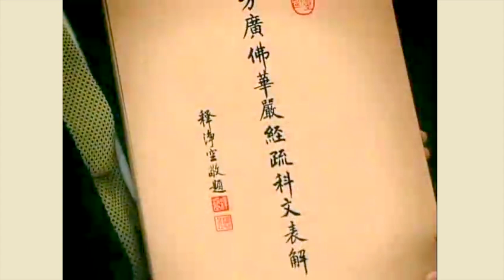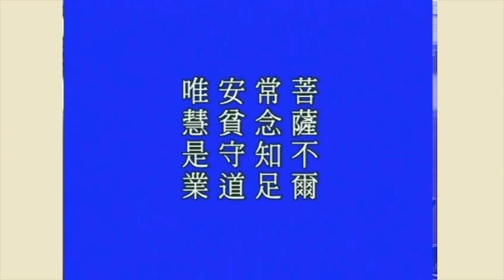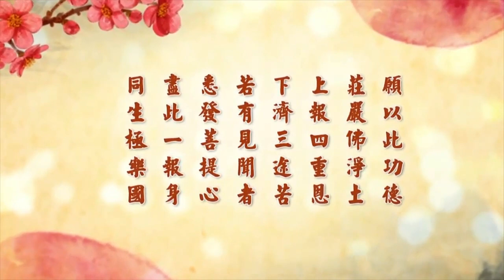淨空老法師 - 佛說八大人覺經 第3集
諸位同學，請看第三覺知：

【第三覺知。心無厭足。唯得多求。增長罪惡。菩薩不爾。常念知足。安貧守道。唯慧是業。】

　　很明顯前面三句是凡夫，後面四句是菩薩，很鮮明的對照。凡夫之人『心無厭足，唯得多求』，這是說明六道凡夫，特別是我們現前這個社會，為什麼會造成貪瞋痴慢幾乎達到飽和點的現象；如果我們冷靜的觀察、思惟，就會發現這是一個教育的問題。中國，也可以說包括東方，自古以來無不重視聖賢的教誨。聖賢的教誨無論是儒家也好、道家也好，乃至於在日本、韓國、越南，這個可以說都是一個大的文化體系，自古以來都是教導倫常道德、仁義這些觀念，對於物質的欲望總是不過分的希求，而重視精神上的享受。所以我們看看古人許許多多的文字，詩詞、歌賦，我們今天讀起來還能夠感受得到他們那個生活之自在、安樂，所以知足常樂，能體會得到。現在人一生拼命追求欲望，欲望沒有止盡，換句話說，終身生活在痛苦當中，終身生活在身心緊張之中，這一生得不到絲毫人生的樂趣。

　　我們實實在在想不通他是為什麼活著的，這一生活在世間是為賺錢而活著的嗎？是為貪求五欲六塵而活著的嗎？這還不算。再看看佛法，對比一下，我們很自然的發現，他在一生當中造許許多多的罪業，這些罪業必定感三途苦報，所以幾十年來這又何苦來？使我們觀察之後，確實感慨萬千！回過頭來想想我們自己，這一生當中非常幸運遇到正法，也非常幸運遇到善知識為我們講解，誘導我們修行，我們這一生才不至於墮落。至少我們將犯過失、造罪業減少到最低的程度；我們還要努力精進，希望往後，晚年雖然時日不多，總希望能夠做到心地純淨、行為純善。能夠有一天做到了，那都是非常值得慶幸的。能夠在一生當中，有一個星期可以做到，有一個月可以做到，有一年可以做到，我深深相信，我們了生死、出輪迴、求生淨土決定有保障，決定有把握，這樣我們這一生沒有白過。
　　佛菩薩、祖師大德給我們示現的，那就是我們的榜樣。是什麼榜樣？是出離六道輪迴的榜樣，是出離生死煩惱的榜樣。我們應當覺知，應當學習、效法，決定不能夠『增長罪惡』。學佛如果「增長罪惡」，這個事情非常嚴重，因為他的形象是佛弟子，他不是普通凡夫。普通凡夫造作罪業，他應當受果報，這是決定不能避免的；如果身是佛弟子，也就是說打著佛法的招牌，自己表現是佛的形象，也在增長罪業，那就是破壞佛的形象、破壞正法的形象。這個罪要加重，到底加多重？那就很難講，看它影響面有多大、時間有多久。如果它影響的面很廣，影響的時間很久，那個麻煩就大了！那罪是非常非常之重。

　　諸位都知道，在家、出家同修都曉得，破和合僧這是五逆罪，墮阿鼻地獄。五逆罪：殺父親、殺母親、殺阿羅漢，這都不容易，一般犯這個罪的人不多。出佛身血，就是惡意毀滅佛菩薩的形象，這是算出佛身血，也不多。最容易犯的，破和合僧，就是破壞僧團，這是五逆罪之一，最容易犯的。但是我們現在想想，破壞佛的形象豈不是比破和合僧還要嚴重？你破和合僧，你是毀壞一個寺廟；你毀壞佛的形象，讓社會大眾對佛教生起反感、生起厭惡，諸位想想，這個罪過是不是應該比破和合僧還要嚴重？學佛是求智慧，有智慧的人見到一樁事情，儒家常講的「舉一隅，而以三隅反」，佛法裡面也常講：「聞一知十，一聞千悟」，我們明白一個道理，就能貫通許許多多的事理。所以真正學佛，我是常常在勸導佛的形象重要！我明瞭，我常常勸大家，但是很少人能聽得進去，很少人能夠照做，所以不能夠替佛在社會上樹立一個好榜樣，令人敬重。

　　早年韓館長往生，我們不得已離開台北華藏圖書館，我沒有辦法，不能不離開。我勸導圖書館的大眾，你們最低限度要在圖書館住滿三年。那個三年是館長往生之後三年，你們看情形，如果必須離開，你們可以離開。至少要住滿三年，我們才對得起館長對我們往昔護持之恩。人不能夠絕情絕義，那就不是人，比畜生還不如！同樣道理，我離開新加坡，我一再勸勉同學們，你們住在新加坡淨宗學會的人，或者是有一些住在居士林的人，也至少要在那裡住滿三年。這些人不聽話，我離開之後，他們統統走了。我心裡非常難過，我離開是不得已，哪有這種作法的？

　　到了澳洲，澳洲原本有個淨宗學會，在布里斯本，我們往年常常到澳洲去弘法，都是這個學會來接待。淨宗學會當然過去我也幫助它很多，我們也有幾位悟字輩的同學住在淨宗學會。我在圖文巴建學院，淨宗學院建立之後，我就告訴住在淨宗學會這些同學，你們不必上山，你們應當要在那邊多多幫助他們。他們哪一天不高興了，叫你走，你再上山來。但是也沒有人聽！只有一個悟生法師住在那邊，他是越南人，他不懂普通話也不懂英語，住在山上跟大家不太方便，所以依舊還住在學會裡頭。所以不聽話，他不知道我的用意，我們念念當中都是希望替佛法樹立一個好形象。學佛的人有情有義、有恩有德，你才讓社會大眾尊重。社會大眾尊重你，就是尊重佛法，就是尊重諸佛菩薩，諸位想想，這個功德多大！如果我們所表現的讓別人毀謗、輕慢、瞧不起我，事小！瞧不起佛菩薩、瞧不起佛法，這個給社會造成負面的影響，我們自己就有過失，就增長罪惡。

　　所以，這三句看起來好像很平常，你仔細去觀察，這裡頭有大學問，有很深廣的意義。我們起心動念、言語造作，是福是禍，佛在此地都提醒我們，我們要細心去觀察，每天要思惟。從前李老師常常教導學生，佛弟子要記住，我們天天要在佛的面上貼金，這就是我們的行為依教奉行，佛有光彩，我們就有福、有慧，福慧雙修。千萬不能在佛臉上塗大糞，那個造罪業。違背佛的教誨，造成負面的影響，那個罪業墮阿鼻地獄，不能不知道！

　　再看後面這一段，『菩薩不爾，常念知足，安貧守道，唯慧是業』，這是佛教導我們，我們應該要覺知，應該要曉得知足常樂。人只要知足，他就沒有希求，古人常說「人到無求品自高」。覺悟的人、修行人，在這個世間肯定是「於人無爭，於世無求」，他才能夠安貧守道，才真正能做到。不但對世間法不貪求，就是連出世間法也不例外，《般若經》上講得好：「法尚應捨，何況非法？」那個法是佛法，佛法都要放下，都不應當貪求，何況是世間法！這說盡了，這個道理很深，我們要認真去學習、去研究。為什麼連佛法都不能貪求？這個道理大乘經上講得很好，佛法是緣生的，因緣生法，凡是因緣生法，都不是真實的，所以佛法也不例外。什麼是真實的？只有自性是真實的，自性裡面一法不立，不但沒有世間法，佛法也沒有。

　　自性裡頭立一法，那就壞了。佛在《大佛頂首楞嚴經》上說的，「知見立知，是無明本」。這是富樓那尊者向世尊請教的，「自性裡頭本來沒有無明，為什麼會有無明？無明到底從哪裡來的？」佛說：「知見立知，是無明本」，一句話說破了！無明從哪裡起來的？就是你希望要建立，麻煩就來了。六祖大師高明，「本來無一物，何處惹塵埃」。一法不立，那就是明心見性；你還要立一法，你錯了！那就是無明的根，那就是不知足。知足的人心裡頭一念不生，無論在什麼境界，善緣也好、惡緣也好，順境也好、逆境也好，在極樂世界也好、在阿鼻地獄也好，絕對不會起心動念，不會有妄想分別執著，那就是知足。有一念好惡的心，「天堂我喜歡，地獄我討厭」，好，有一念好惡，那就是無明，那就是建立，那就是不知足，那就錯了。所以經上說的是很簡單，等於說文章句句都是題目，每一個題目都可以做成大文章，每一句話要是寫成書都是大著作。這是我們不能不懂，不能不清楚，不能不明瞭，不能不認真學習的。

　　「常念知足」，這句話意思無限的深廣，可以說世出世間一切聖賢他們自己都做到，做出來給我們看，他們教導我們也是這樣，像佛一樣。在中國，我們看到孔子、老子、孟子、莊子；在佛門裡面，我們看到佛菩薩、看到歷代的祖師大德；在西方宗教裡面，我們看到摩西、看到耶穌；在《古蘭經》裡面，我們看到穆罕默德，這些世間偉大的宗教領袖，沒有一個不是知足常樂的，也用知足教化一切眾生。我們在經典裡面看到的很多，特別在佛法，菩薩要成佛，先要去做補處菩薩，就是做後補佛；每一尊菩薩成佛一定先做後補佛，叫補處菩薩。後補佛住在哪裡？住在兜率天。兜率是梵語，意思就是知足，你們想想看，這是什麼意思？菩薩真正做到圓滿的知足，他就成佛了。雖然在修知足，但是沒有修到圓滿，所以他還是菩薩；知足修圓滿，就圓成佛道。現在彌勒菩薩在兜率天，修什麼功夫？修知足的功夫；等到他修圓滿了，他就到這個世間來示現成佛。

　　釋迦牟尼佛在《彌勒下生經》裡面告訴我們，他什麼時候來示現成佛？要五十六億七千萬年之後。我們聽起來這個時間很長，但是在兜率天就不長。兜率天跟我們這個地方有時差，佛在經上告訴我們，兜率天的一天是人間四百年，一天是人間四百年！那個地方也是三百六十五天是一年。他們的壽命，一般的壽命是四千歲。這樣算一算，到兜率天他的壽命到了，他就到人間來示現成佛。這個時間用我們這個地球上時間來算，就是五十六億七千萬年。釋迦牟尼佛的法運只有一萬二千年，現在是末法時期，末法一萬年，現在已經過了一千年，還有九千年。所以許多宗教講世界末日，我們佛教沒有末日，但是佛教說有很大的劫難。這個劫難是什麼？大三災、小三災。我想這個劫難應當是小三災，小三災：刀兵劫、瘟疫、飢餓。早年我學經教，聽老師講小三災，看古大德的註疏裡面講小三災，我都沒有辦法理解，真的想不通！

　　你看看我們這個世間，經歷了第一次世界大戰，又經歷了第二次世界大戰，在小三災這個刀兵劫裡頭，都不算是刀兵劫。小三災刀兵劫是多長的時間？經上跟我們講七天七夜，我就不懂。接著刀兵劫之後有七個月七天的瘟疫，瘟疫過去之後有七年七個月七天的飢餓，經上講的我們沒有法子理解。我第一次到日本，跟道安法師來的。那一年是左藤榮作首相過世，我還到他家裡面去祭弔，他的兒子左藤信二接待我。有這麼一個機會我到長崎、廣島去訪問，這一看原子彈爆炸之後的狀況，我忽然就明白了，佛經上講的小三災是核子戰爭。廣島當地人告訴我，我們去參觀博物館看到一些照片，告訴我核子彈爆炸之後，瘟疫就是輻射塵，雖然當時沒有死，被輻射塵照過之後，壽命大概就是半年的樣子，佛經上講七個月七天。接著這個地方草木不生，我去的時候大概是第九年，地上剛剛長草，他告訴我今年地上才有草、才有小樹。七、八年地上草木不生，那當然就是飢餓。我這才明瞭，世尊所講的第三次核子大戰叫小三災，其他宗教裡面經典所講的叫世界末日，在佛法稱為小三災。

　　我們看看，現在小三災非常可能發生，所以這是真正令人感到不安。可是真正學佛的人，「常念知足」，這個恐懼沒有了，為什麼？核子彈爆炸我們不在了，我們趁這個機會就往生極樂世界去了。有好地方去，對這個世間決定沒有絲毫留戀。但是不學佛的人、不修淨土的人，那個苦難就嚴重了，他們必定懷著有怨恨。而這種人與人之間、人與一切動物之間、人與一切鬼神之間，那個冤冤相報何時了！所以想到這個地方，這個災難太可怕、太恐怖了！不是一生一世，是生生世世。這是我們不能不覺知的，所以「常念知足」這個修行的行門，比什麼都重要！